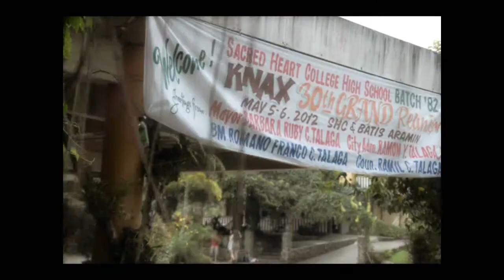SHC Batch '82 Knax Forever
2012 is the 30th anniversary of Batch 82 SHC High School after graduation. Out of 57 ladies who graduated, there were only a few number who were not able to attend due to commitments abroad. This video is dedicated to our classmates abroad, who helped pull this off. This is dedicated to batch 82, who are the epitome of simplicity, intelligence, independence, selflessness, humility, unparalleled leadership qualities and more..thats. according to the teachers. Let's embrace it and live by it, .And the most appreciated comments 1. This is the group with the most number of radiating beauty and intelligence without even trying. 2. The only SHC batch with 100% NCEE.passers and the highest number of 99+, the batch average NCEE grade is 90% 3. The only SHC HIgh school batch united with one word. KNAXX!